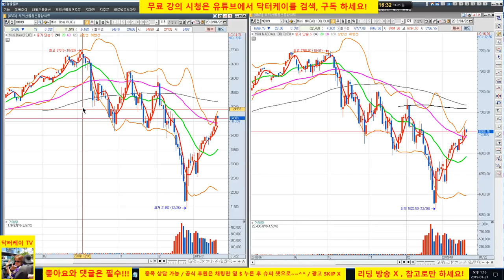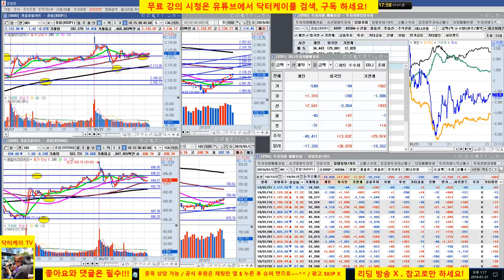= 닥터케이 주식아카데미 =장중스팟시황/190121/코스피 기관 매수세 유입/바이오 약세/셀트리온 200,000원권 지지 여부 체크/삼성sdi,lg 디스플레이 매수 성공